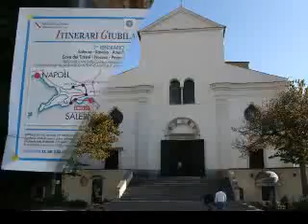Ravello, Italy postcardjourneys.com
Ravello, Italy: This is a quant little town where you can buy any kind of pottery with a lemon theme. The town has been the backdrop for many movies over the years and you can imagine the Rat Pack riding into town on a mule looking for a cold beverage.   Ravello boasts great gardens and a view of the Tyrrhenian Sea.       Parking is a problem with anything larger than a scooter so if youre staying nearby, take the bus. Its a great adventure.